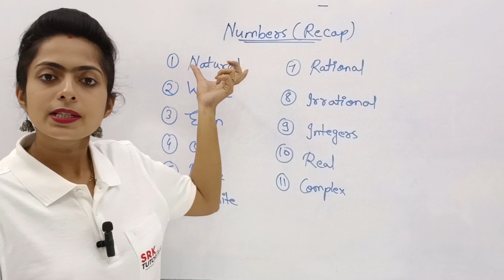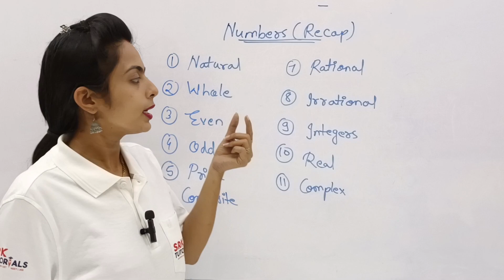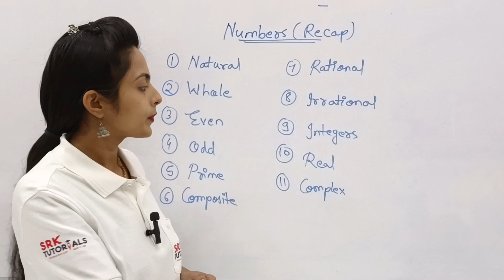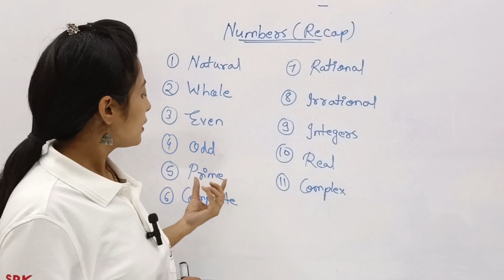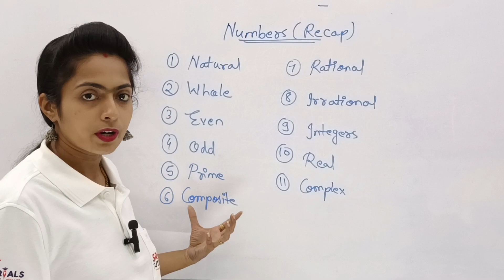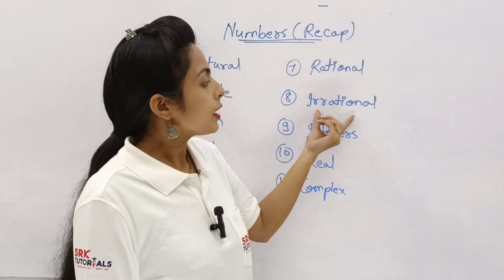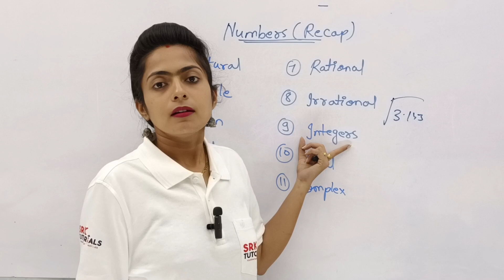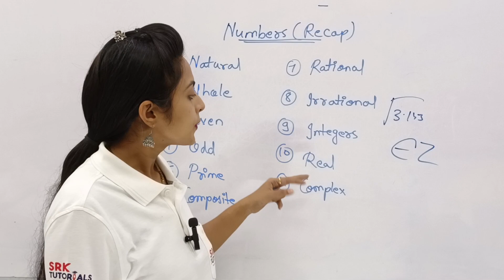Natural & Whole Number | Even & Odd Number | Prime & Composite Numbers | Integers | Complex Number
Address:
Head Office / Cidco Branch: SRK Tutorials, Above Lokvikas Nagari Sahakari Bank, Kamgar Chowk to Jai Bhavani Nagar Road, N – 2, Cidco, Aurangabad 431003

SRK Tutorials
Courses Offered:
Regular Classroom Teaching for 8th to 12th (State Board / CBSE / ICSE)
Competitive Exams: MHT-CET / NEET / JEE / Government Scholarship Exam / Navodaya Entrance Exam / NSO / IMO / Dr. Homibhabha / NTSE / MTSE
Foundation Course for 8th to 10th (State Board / CBSE / ICSE)

Numbers & Its Classification
Types of Numbers
Natural Numbers
Whole Numbers
Odd NUmbers
Even Numbers
Prime Numbers
Composite Numbers
Rational Numbers
Irrational Numbers
Complex Numbers
Real Numbers

Rittik Baheti
Vedantu Jee
Neha Agrawal Mathematically Inclined
Exphub Jee
Jee Wallah
Adda247
Aman Dhattarwal
Pw Emotions
Eknoor Singh
IIT Factory